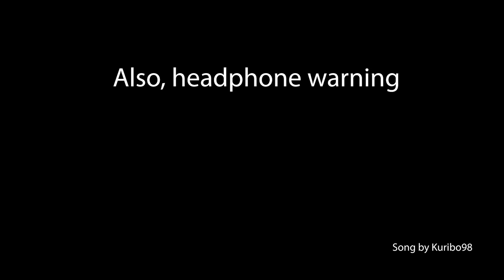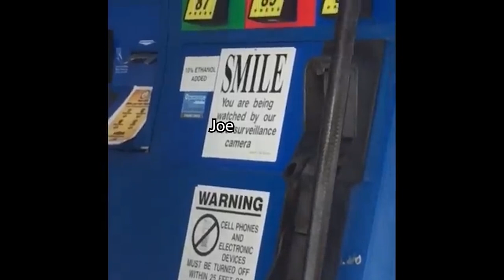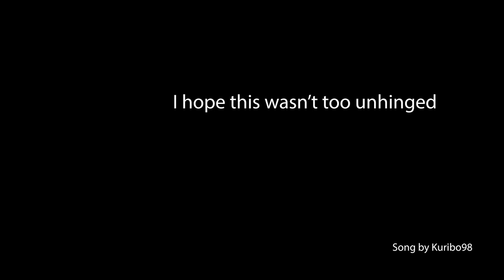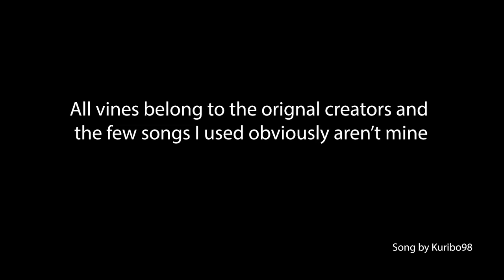Def Leppard as Vines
This video happened all so i could once again make a joke about Joe Elliott being my long-lost father. Which there is an immensely less that 1% chance of him being... also I may come to regret putting one of these vines in here...